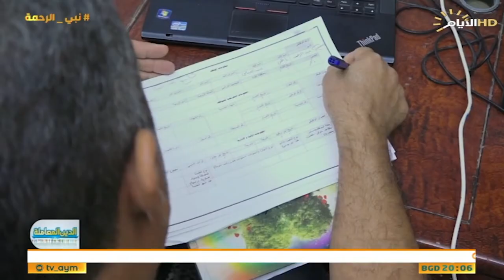برنامج الدين المعاملة، احكام الدوام والالتزام بالضوابط الادارية